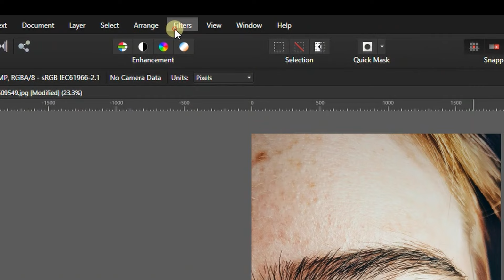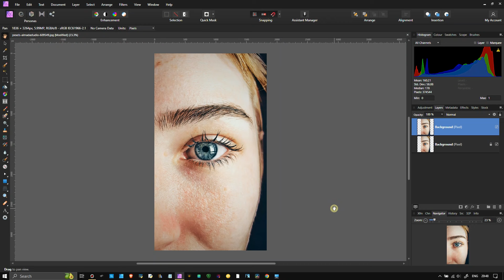PORTRAIT RETOUCHING IN 1 MINUTE WITH AUTOMATIC AI PLUGIN RETOUCH4ME- DODGE & BURN - HEAL - PROMO